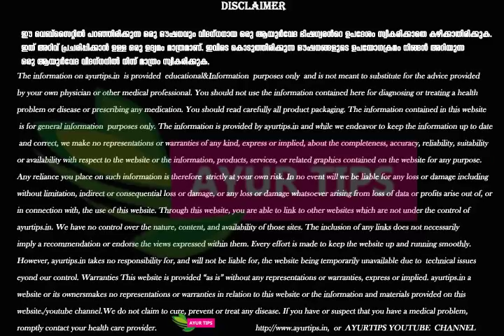പുരുഷന്മാര്‍ തക്കാളി കഴിച്ചാല്‍ /Malayalam Health Tips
പുരുഷന്മാര്‍ തക്കാളി ഉപയോഗിച്ചാല്‍ ഉണ്ടാകുന്ന മാറ്റങ്ങള്‍ എന്തൊക്കെ എന്ന് നോക്കാം .